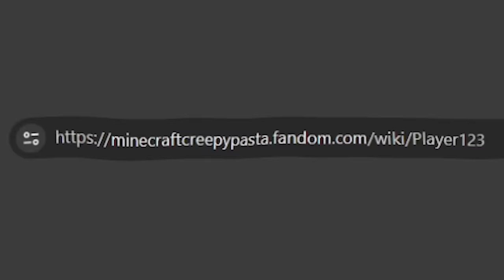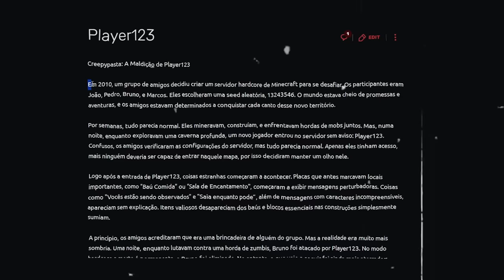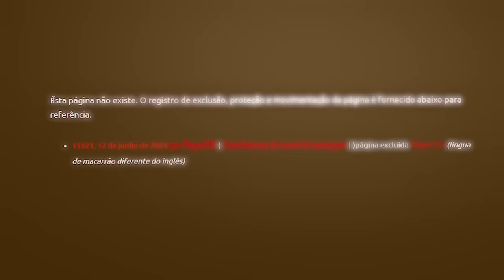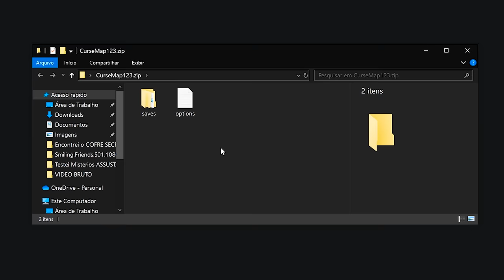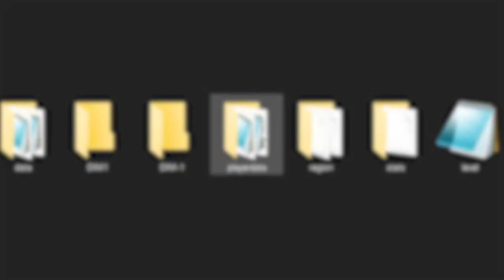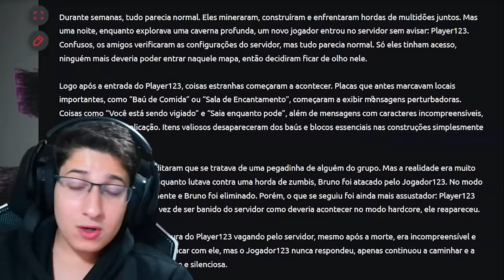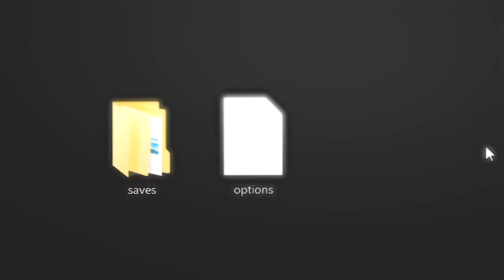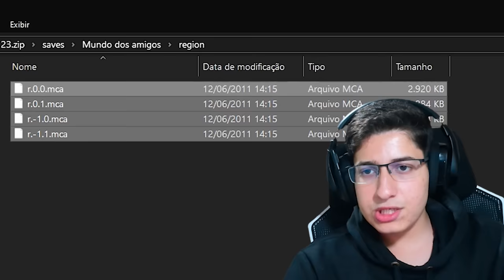NUNCA procure o PLAYER123...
A vida é mais divertida quando você tem seu squad! @supercell